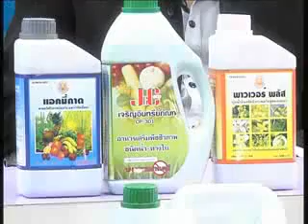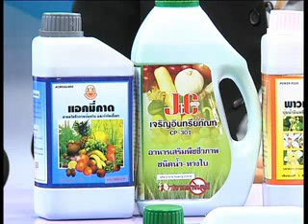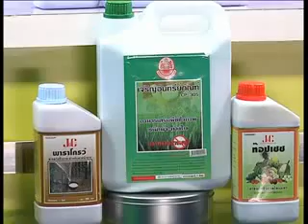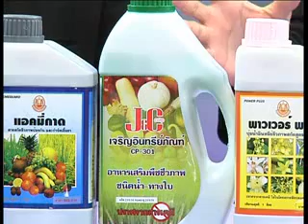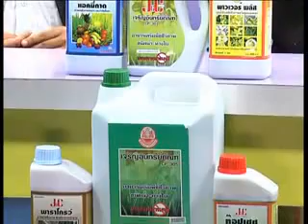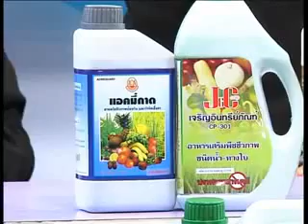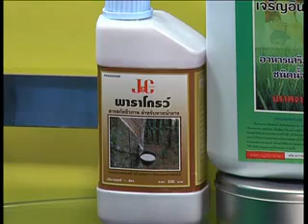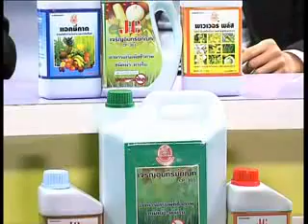ปุ๋ยน้ำชีวภาพอินทรีย์ เจริญอินทรีย์ภัณฑ์ ฉีดพ่นให้ทางใบ EP.1 // สนใจซื้อ คลิก: BurinOnline.org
ปุ๋ยน้ำชีวภาพอินทรีย์ 301 พลัส ตราเจริญอินทรีย์ภัณฑ์
ฉีดพ่นทางใบ ดูดซึมได้ทันที บำรุงการเจริญเติบโตของพืช
 มีธาตุอาหารหลัก ธาตุอาหารรอง ธาตุอาหารเสริม สกัดจากบ่อน้ำมันดิบ
สารสกัดจากจุลินทรีย์ที่เป็นประโยชน์ มีวิตามินที่เป็นประโยชน์
กรดอะมิโน โปรตีน มีซุปเปอร์เอนไซส์ สูตรพิเศษ มีโกรทฮอร์โมนสกัดจากไข่ เสริมการเจริญเติบโต และมีสารไล่แมลง จากสมุนไพร สะเดา ข่า ตะไคร้หอม ว่านหนอนตามหยาก ว่านน้ำ ฯลฯ
ปุ๋ยน้ำชีวภาพอินทรีย์ เอฟพลัส ตราเจริญอินทรีย์ภัณฑ์
ฉีดพ่นทางใบดูดซึมได้ทันที บำรุงการออกดอก ออกผล ผลผลิตมาก
มีแคลเซียม โบรอน สารสกัดเพื่อสร้างฮอร์โมนพืช
-ช่วยกระตุ้นการออกดอกออกผล เปิดตาดอกให้เร็วขึ้น กระตุกตาดอก ผลออกมาก
-ช่วยสร้างรวงข้าว สร้างเกสร
-ช่วยในการติดดอก
-ช่วยเพิ่มปริมาณการติดดอกติดช่อ
-ป้องกันไม่ให้ผลแตก ไส้นิ่ม
-รสชาติดี สีสวย สมบูรณ์ ลดปัญหาร่วงง่าย

สนใจชมข้อมูล หรือติดต่อพูดคุยกับผมโดยตรง ที่นี่ที่เดียว
คลิกเลย!: